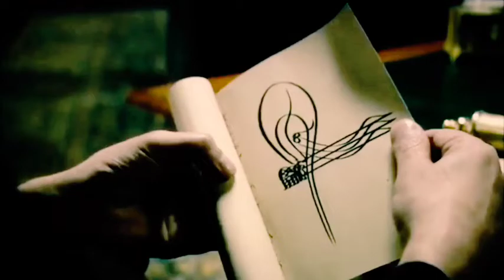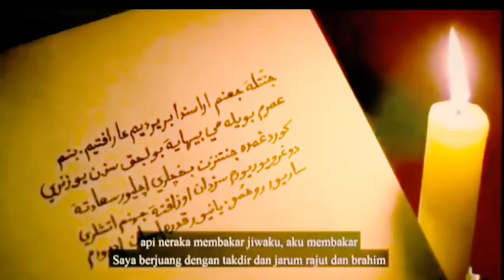Ep. 11 Budak yang menjadi wanita berpengaruh - Hurrem